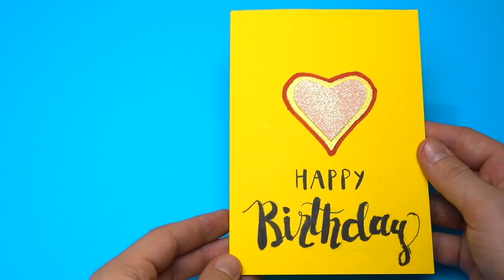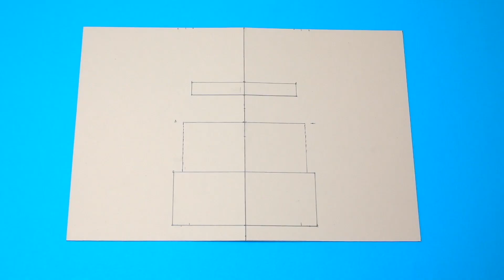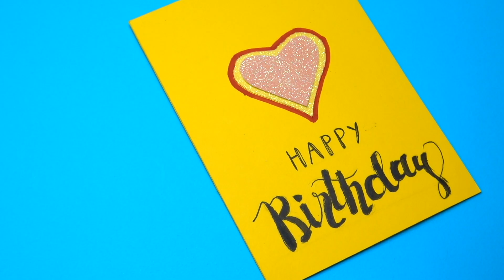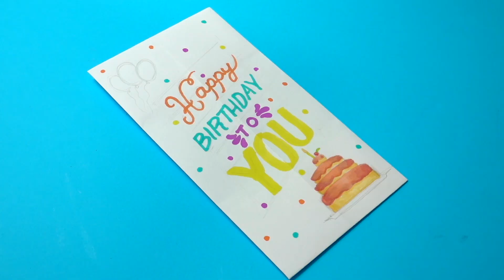3 COOL DIY 3D Pop up Greeting Card for birthday| Easy 3D cards DIY | DIY paper crafts Tutorial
3 COOL DIY 3D Pop up Greeting Card Idea for birthday| Easy 3D cards DIY | DIY paper crafts Tutorial